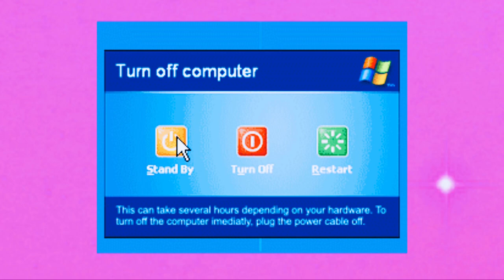FREE] Kawaii Drill Type Beat x Bandmanrill Type Sampling Beat Kawaii "SUTEKIDAYO" KANNA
▶︎Instagram@809_knjyng▶︎Tags uk drill type beat